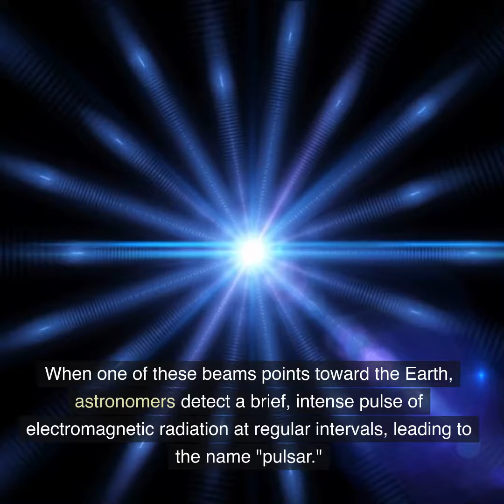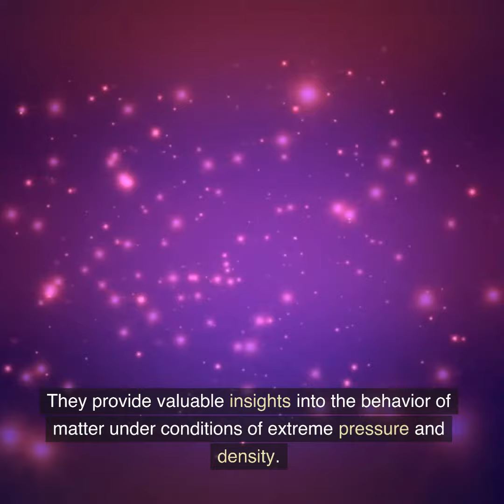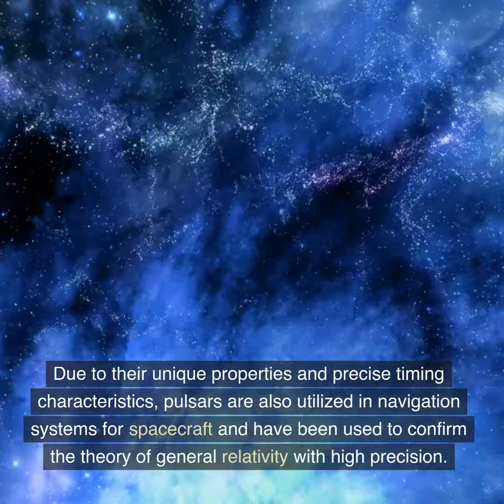What is a Pulsar?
A pulsar is a highly magnetized, rotating neutron star that emits beams of electromagnetic radiation out of its magnetic poles. Neutron stars are incredibly dense remnants left behind after massive stars undergo supernova explosions. Pulsars were first observed in 1967 by Jocelyn Bell Burnell and Antony Hewish, and their discovery was initially labeled "LGM" (Little Green Men) due to the regularity of their pulses, which resembled a possible extraterrestrial signal.

Pulsars are characterized by their rapid rotation, with periods ranging from milliseconds to a few seconds. As the neutron star rotates, the emission beams sweep across the sky like the light from a lighthouse. When one of these beams points toward the Earth, astronomers detect a brief, intense pulse of electromagnetic radiation at regular intervals, leading to the name "pulsar."

The beams emitted by pulsars are highly collimated, which means they are very focused and narrow. This collimation allows the pulsar to be observed from great distances, even across the Milky Way galaxy. Pulsars emit radiation across the electromagnetic spectrum, from radio waves to X-rays and even gamma rays.

The rotation of a pulsar gradually slows down over time due to the loss of rotational energy through the emission of electromagnetic radiation. However, the slowing down process can be interrupted or altered by the accretion of matter from a companion star or through the phenomenon of "glitches."

Pulsars play a crucial role in astrophysics as natural laboratories for studying extreme physics. They provide valuable insights into the behavior of matter under conditions of extreme pressure and density. Additionally, pulsars have helped confirm the existence of gravitational waves, as the precise timing of their pulses can be affected by passing gravitational waves.

Due to their unique properties and precise timing characteristics, pulsars are also utilized in navigation systems for spacecraft and have been used to confirm the theory of general relativity with high precision. They remain fascinating objects of study in the ongoing quest to understand the mysteries of the universe.